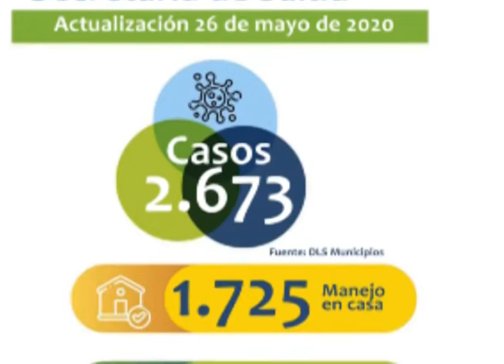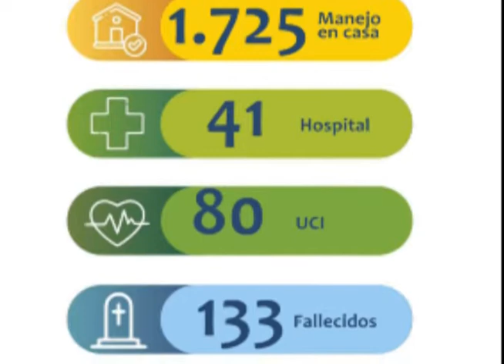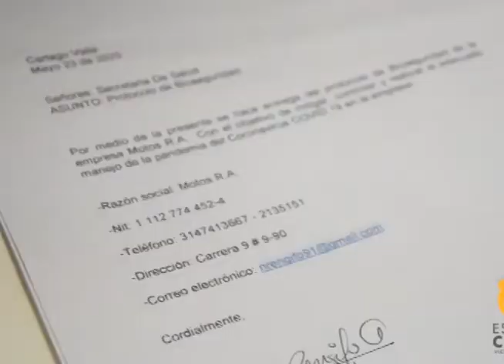MICRO NOTICIERO MAYO 26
Autoridades del Valle del Cauca preocupadas por el incremento de casos positivos en el departamento.

5 casos de CORONAVIRUS en el Norte del Valle

Secretaria de salud de Cartago dice que ningún funcionario está autorizado para realizar protocolos de bioseguridad y explica cuales son las actividades que les corresponden a ellos.

Alcalde de Pereira denuncia que los habitantes de esa capital no acataron las normas el día de hoy cuando se levantó la medida de pico y cédula, aglomeraciones, no uso del tapabocas entre otros.